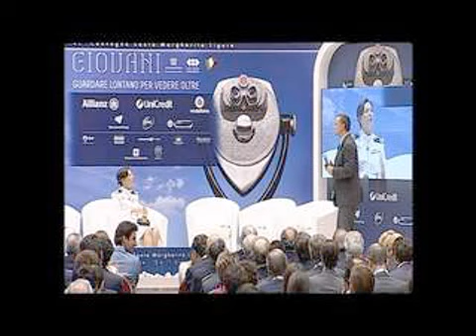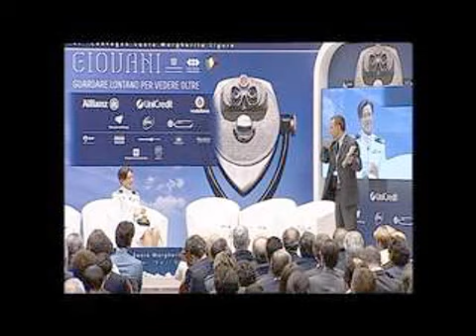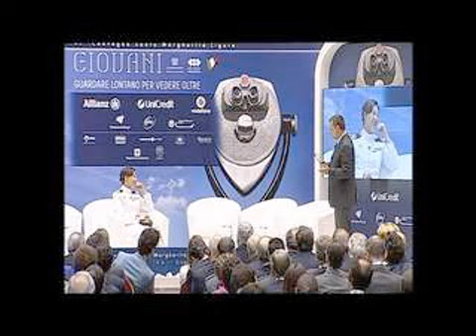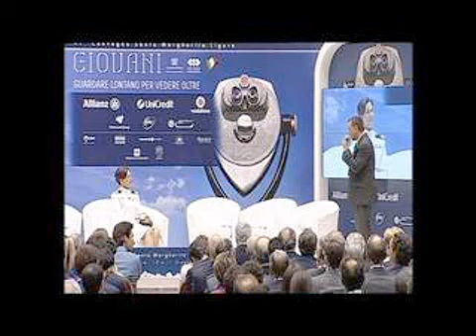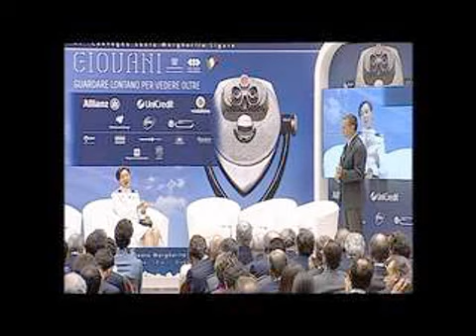SML2011 - Intervista Pellegrini - Giordano (3 di 3)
La campionessa di nuoto Federica Pellegrini e l'Ufficiale Pilota della Marina Militare Daniela Giordano intervistate da Antonello Piroso al 41° Convegno di Santa Margherita Ligure dei Giovani Imprenditori di Confindustria.